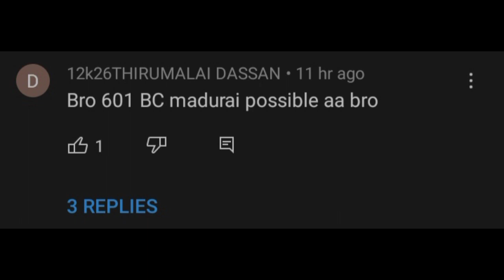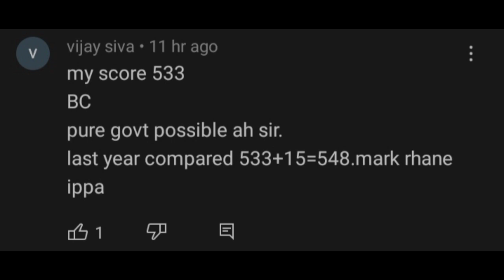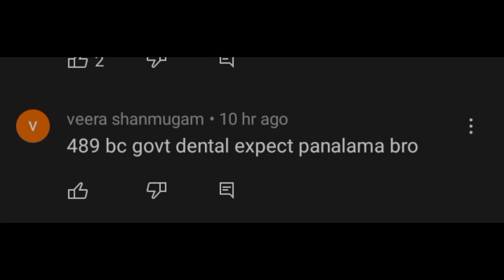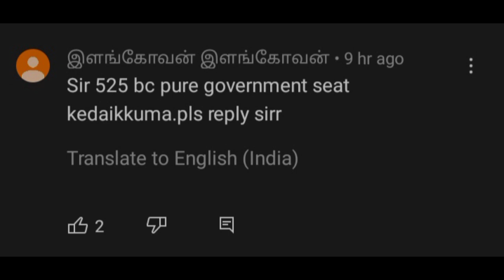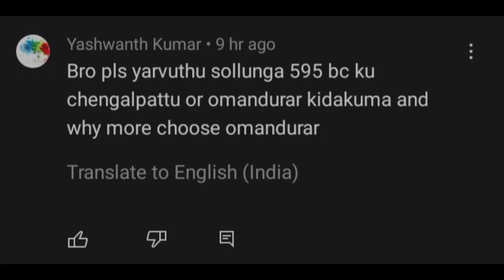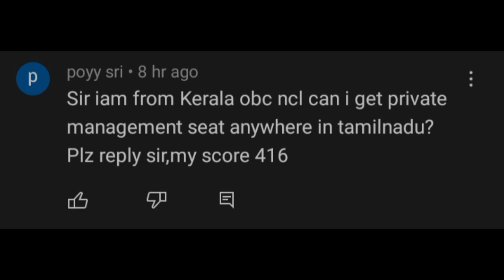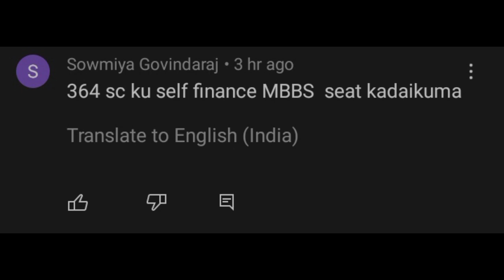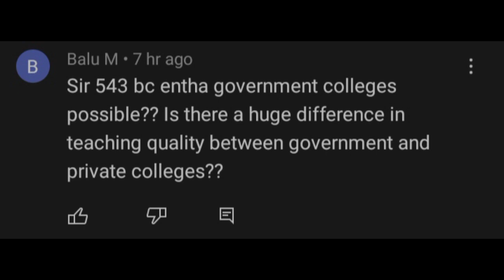NEET 2022 TN CUTOFF GOING TO DECREASE | PROOF | DOUBT CLARIFICATION | PART - 8